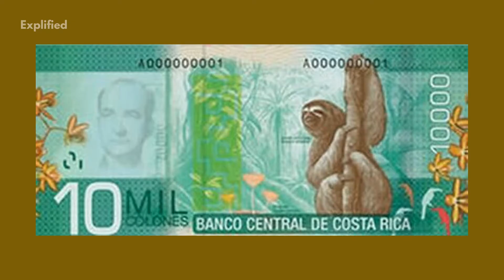Costa Rica- 15 Interesting Facts! | Country Facts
See facts about every country here on this playlist Be More Productive Costa Rica has long been known as a great vacation destination, featuring amazing landscapes from beaches to mountains to incredible rain and cloud forests. Watch this video to know more about the country with an alluring culture,people, flora and fauna!